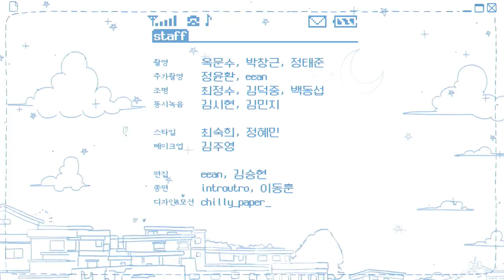지금 우리집에 온 거예요? [달당말당] EP04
애매한 썸을 확실하게 만드는 법 💋
ㅇㅇ이면 무조건 사귀는 거 아님?

05:23 ? 네? ㅋㅋㅋㅋ 2000년 감성 뭐얔ㅋㅋㅋ

[달당말당] EP04